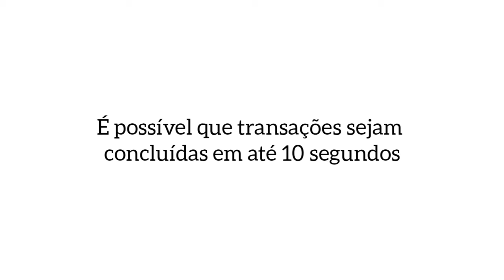O que é o Pix?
O Pix uma nova solução desenvolvida pelo Banco Central pra facilitar e agilizar transferências e pagamentos. Com o Pix, será possível que transações sejam concluídas em até 10 segundos, 24 horas por dia, em qualquer dia da semana!

Pesquisas relacionadas

pixote,
pixote insegurança,
pixel,
pixote antigas,
pixote 2021,
pixelmon,
pixarro,
pixote vou ver te aviso,
pix de 1 real,
pix como funciona,
pix caixa,
pix que ela ama,
pix nubank,
pix money bot,
pix da prosperidade,
pix caixa tem